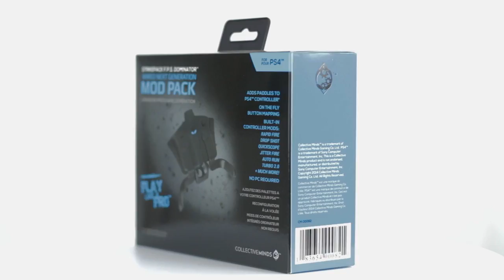Manette à Palettes Pour +/- 50€! + Plusieurs Mode Menu sur la Manette! Ps4-Xbox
▬▬▬▬▬▬▬ • BIENVENUE 😍 • ▬▬▬▬▬▬▬

▬▬▬▬▬▬▬ • PARTENAIRES 💪 • ▬▬▬▬▬▬▬

Palette pour manette ps4 très pratique

👉StealthGamer:
"SOISCOOLMEC"
"STRIKESOISCOOL"

.▬▬▬▬▬▬▬ • TOP DON 💰 • ▬▬▬▬▬▬▬

▬▬▬▬▬▬▬ • MUSIQUE OUTRO 🎵 • ▬▬▬▬▬▬▬